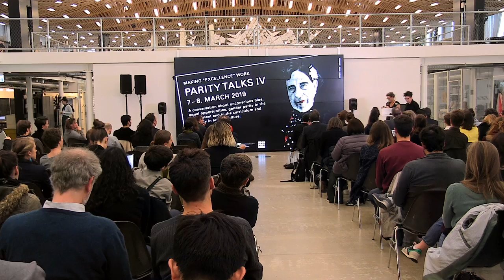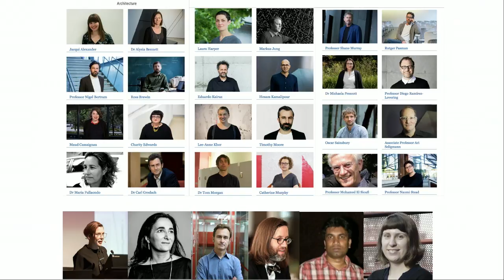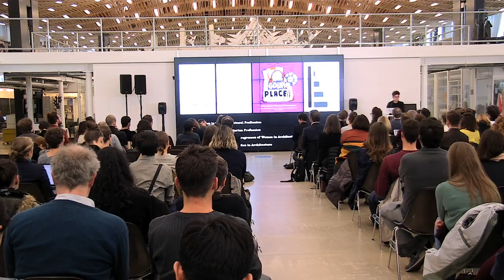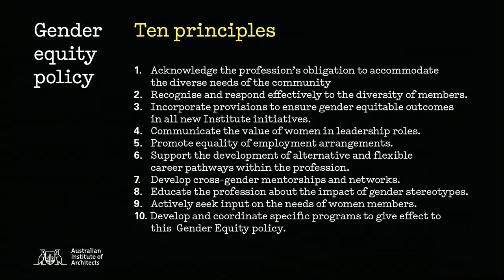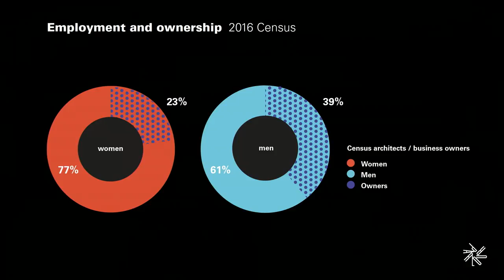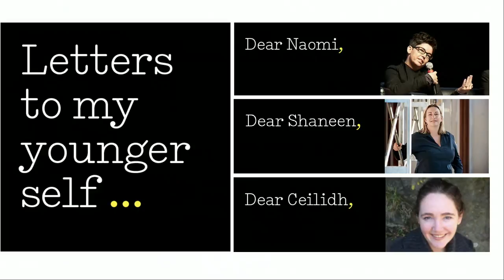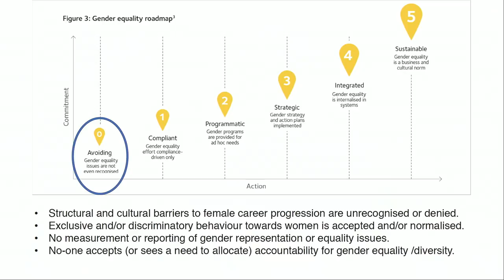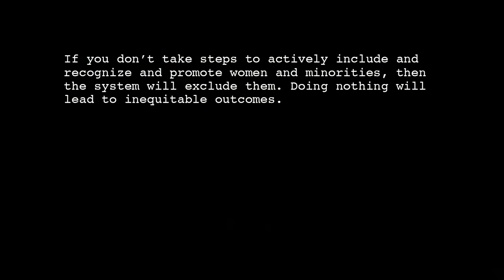Parlour: Research on Architecture and Gender Equity by Naomi Stead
Opening Keynote by Naomi Stead, Head of Department Architecture at Monash University, Parlour Group Australia. A talk given as part of the Parity talks of D-ARCH.